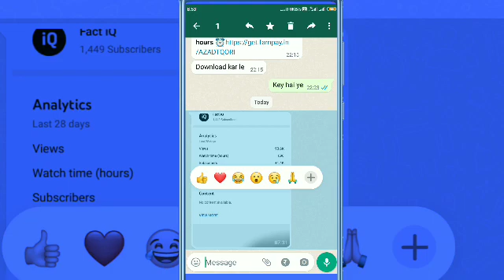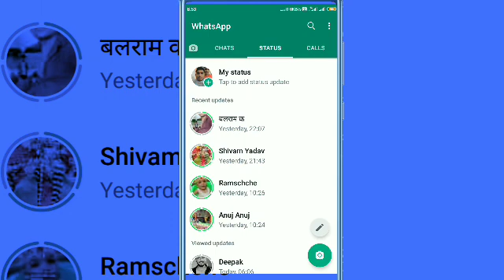Whatsapp New updated|activities| whatsapp ki new jankari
Whatsapp New updated|activities| whatsapp ki new

Gb whatsapp download problem | Gb whatsapp update | whatsapp new update | 19 August 2022
whatsapp update problem solve
whatsapp update arrow 2022

This version of GBWhatsApp became out
of date on 18-August-2022. Tap "Download"
below to get the latest version from the

Cover Topic :-

whatsapp update
whatsapp download
whatsapp kaise download kare
how to download gb whatsapp lates
whatsapp update problem 2022
whatsapp problem